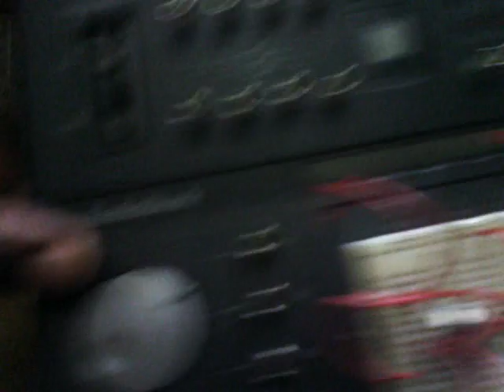Led and buzzer supply from two connected push button switches